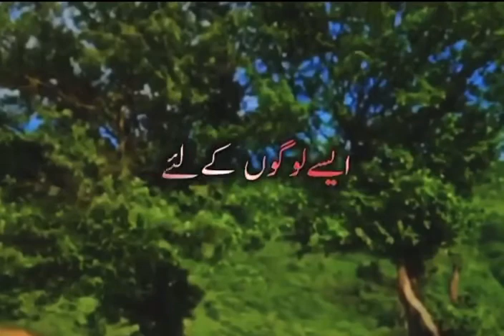Quran verses ❣️quran